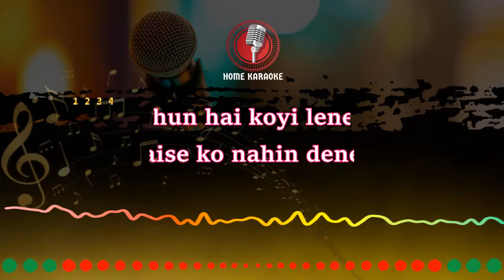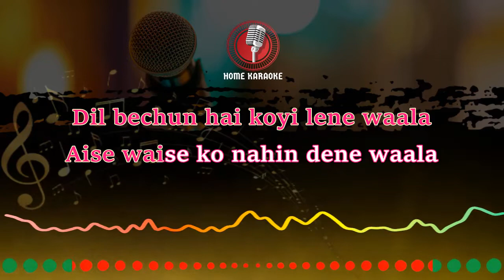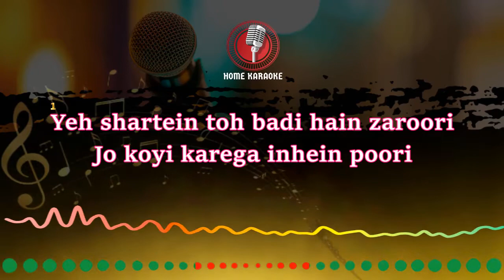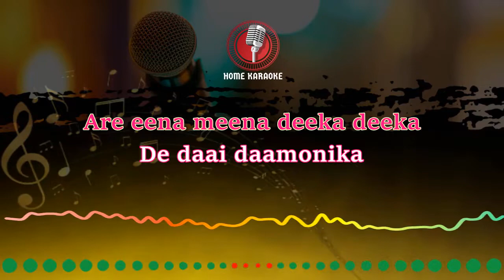Eena Meena Deeka | F Solo - The Bartender Mix ( Home Karaoke )